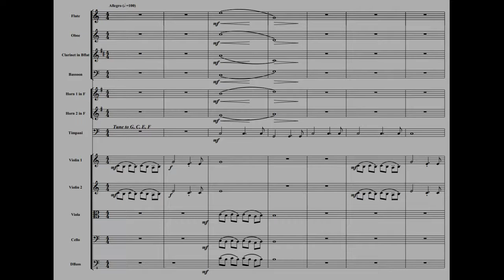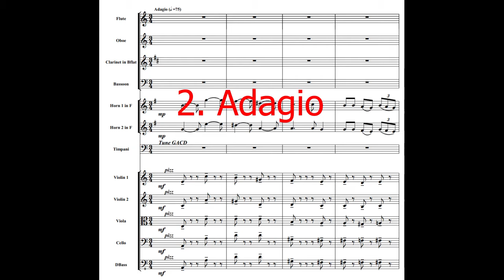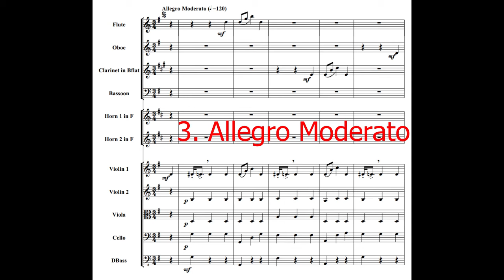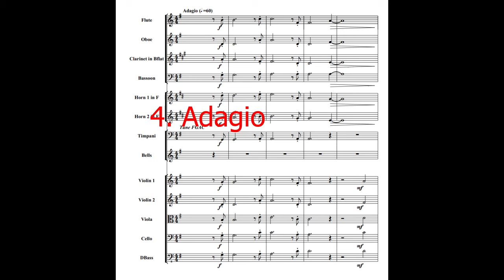Symphony In C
My attempt at a classical symphony. Written in 1997, Revised 2021.
 It has 4 movements.
00:18 1. Allegro (Loosely in sonata form)
06:59 2. Adagio (A march in 3 time with a ground bass or chaconne. The folk like melody about 2/3rds of the way through came to me in a dream)
13:48 3. Allegro Moderato (More of a slow waltz than a minuet)
19:04 4. Adagio, Allegro, Vivace (Adagio features wind solos then accelerates into a fugal section where the fugue subject is revealed to be part of a chorale like melody. The movement whirls through the  circle of fifths with snatches of previous movements then accelerates to a major version of the chorale tune with tubular bells.)

Scored for 1 Flute, 1 Oboe, 1 Clarinet, 1 Bassoon, 2 French Horns, Tubular Bells (4th mvt only), 4 Timpani, Strings.